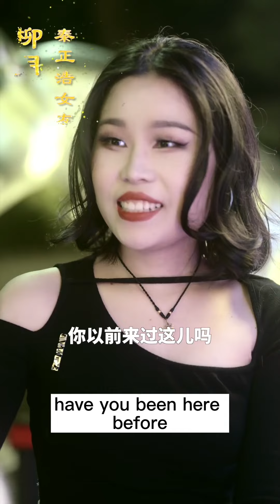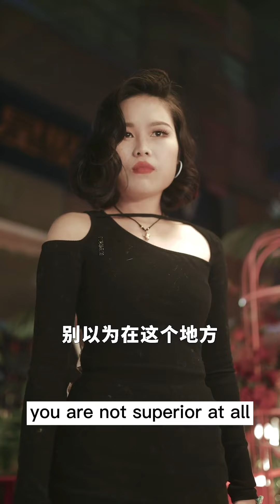The wife was bullied by a scheming woman, and the CEO vented her anger for her 👦